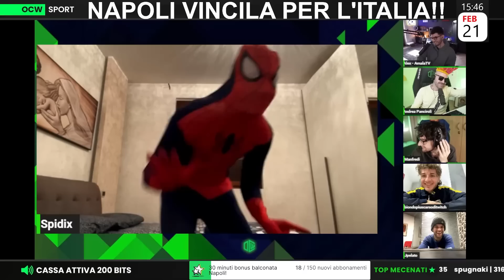IL ROSSO INVADE il campo DELLA PLAYTOGIVE e viene INSULTATO